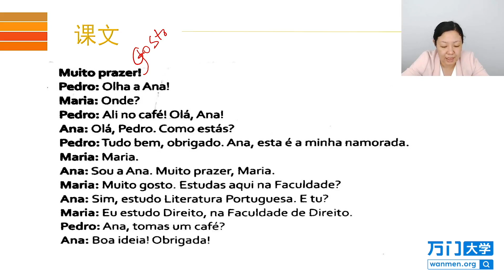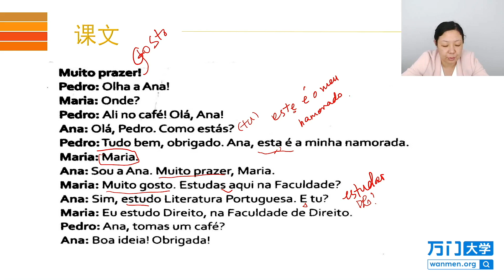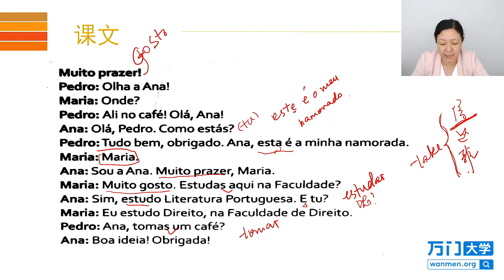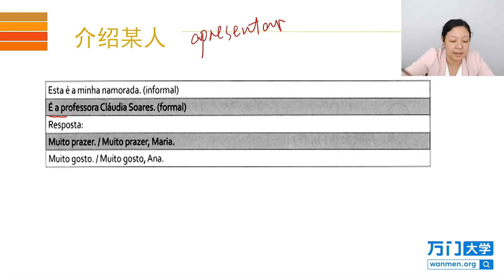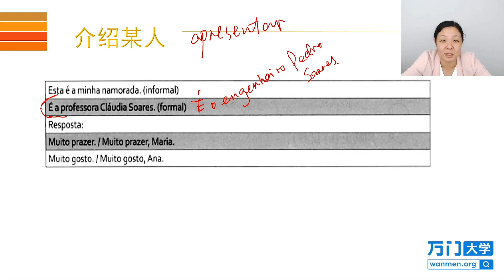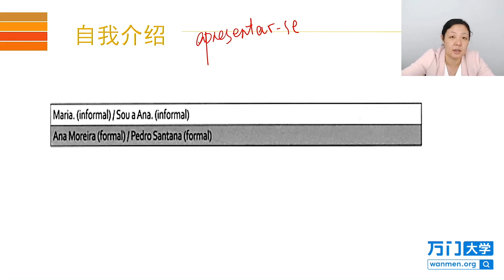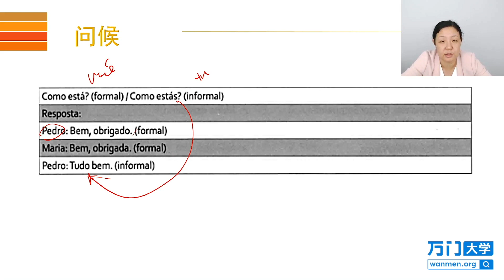11 3 問候與介紹